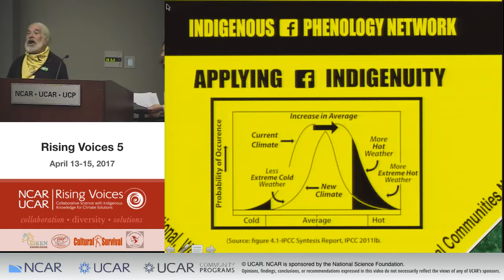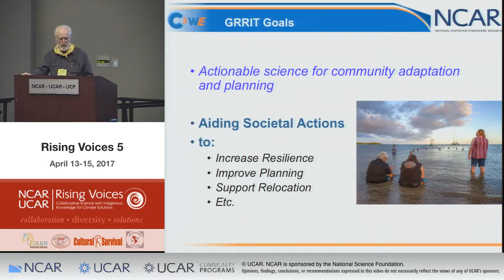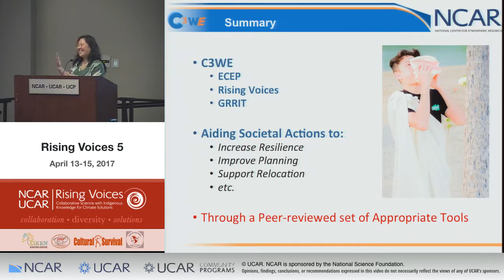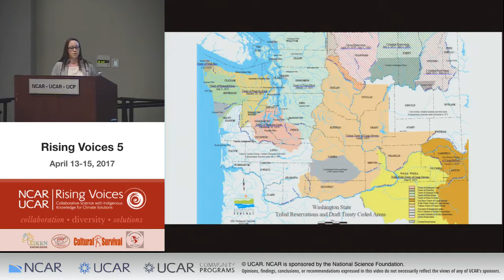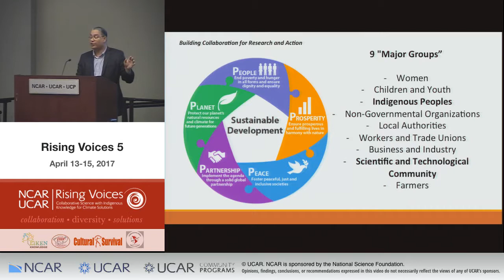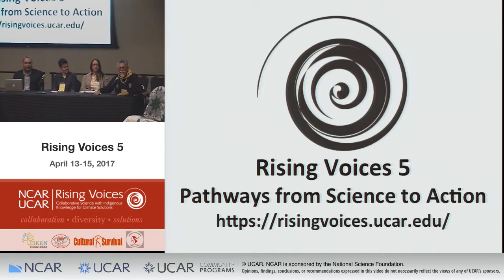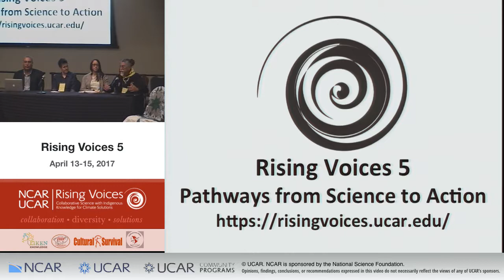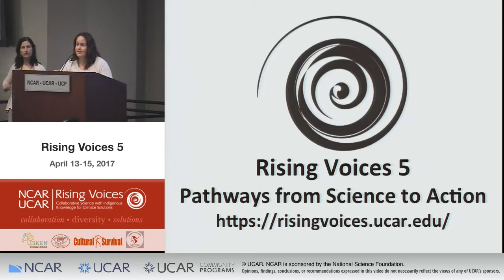Rising Voices 5: Pathways for Science To Action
The 5th annual workshop of Rising Voices: Collaborative Science with Indigenous Knowledge for Climate Solutions was held at the National Center for Atmospheric Research (NCAR) in Boulder, Colorado from 13-15 April, 2017. Learn more about the conference at its

The 2017 conference was the 5th Rising Voices Conference at NCAR.